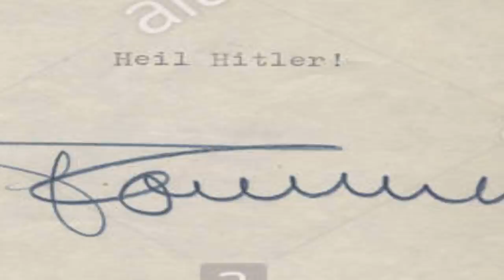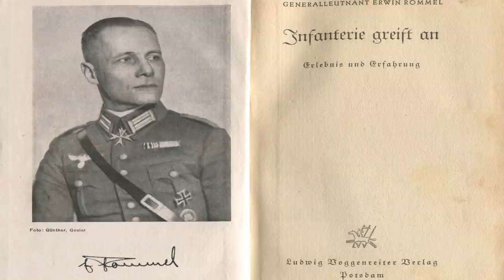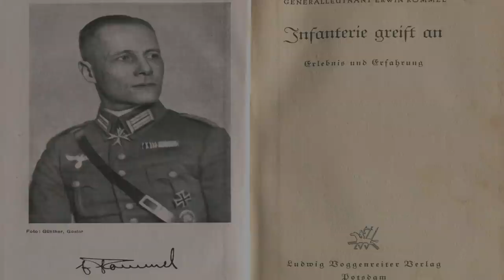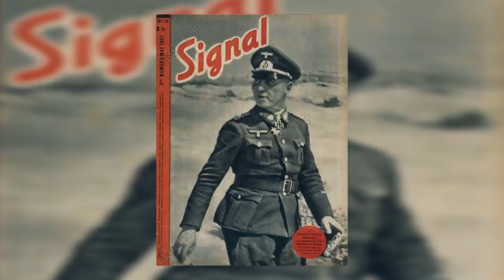Erwin Rommel : comment est-il entré dans la légende ? #2 - Partie 1 (UPUL)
Deux vidéos sur la vie de Erwin Rommel, vous serez comment il est devenu le renard du désert et l'officier le plus apprécié de la Wehrmacht. La deuxième partie est initialement prévue le 24 avril à 18h.

Je remercie le café théâtre d'Hondschoote, pour avoir joué les rôles de Rommel, Hitler, ainsi que d'autres témoin de l'histoire.

Sources historiques :

- L'Infanterie attaque de Erwin Rommel
- La guerre sans haine (tiré des carnets de Rommel)
- Erwin Rommel (Wikipédia)

Vidéos utilisés :

- La guerre en couleur : la bataille de Tobrouk
- La guerre en couleur : la bataille d'El Alamein

Musiques :

- My Name is Lincolm : NCM
Artiste : __url_artiste__
- Breathing planet
- Dark piano (Liar) : Lucas King
- Elegy
- Cheat : Mal Sain
- The bronx is burnins
- Sad piano - the war ends (original composition)
- Cinematic motivation : Ashamalvev
- 1h of war music : Lucas King
- After the war : Cinematic Sounds
- In a dream :  Mal Sain
- Sad piano - Victim : Lucas King
- Ambiance inquiétante : DJ Bide
- Bus da blockbuster
- Panzer Blockade : Michael Giacchino
- Amongst the dead : Michael Giacchino
- Last rites : Michael Giacchino
- Epic background war battle instrumental
- Earthly destiny
- North Africa : Michael Giacchino
- The Road to Tobrouk : Michael Giacchino
- May 10th 1940 : Michael Giacchino
- Sniper élite 3 OST tracks
- Casualties of war : Christopher Lennertz
- Clearing Tobrouk : Christopher Lennertz

Merci d'avoir visionné cette longue première partie, si vous trouvez celle-ci trop longue n'hésitez pas à stopper et à reprendre plus tard votre visionnage. Mais par la suite, j'essaierais de faire des formats moins longues.

Pour suivre les actualités de la chaîne :
- Facebook : La Voix de l'Histoire